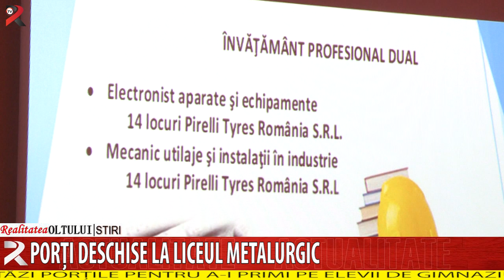Porți deschise la Liceul Metalurgic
Liceul Tehnologic Metalurgic Slatina și-a deschis astăzi porțile pentru a-i primi pe elevii de gimnaziu. Liceenii și cadrele didactice le-au arătat atelierele, laboratoarele , sălile de clasă și sala de sport, în încercarea de a-i convinge să opteze pe viitor pentru această unitate de învățământ. Pe unii dintre oaspeți au reușit să-i convingă.